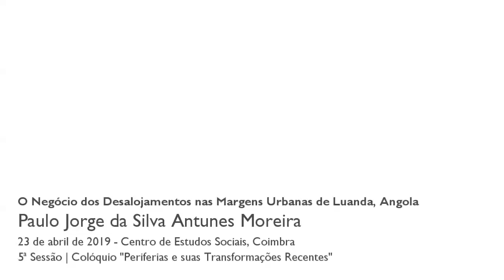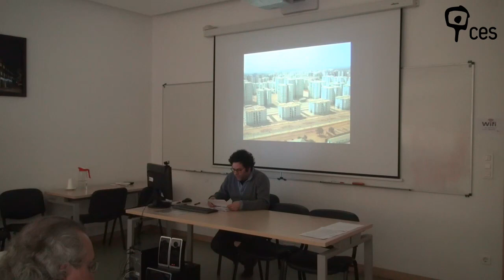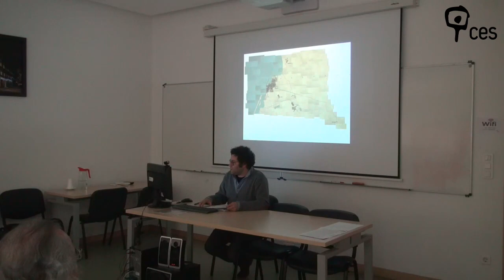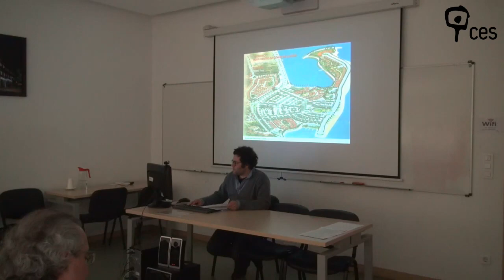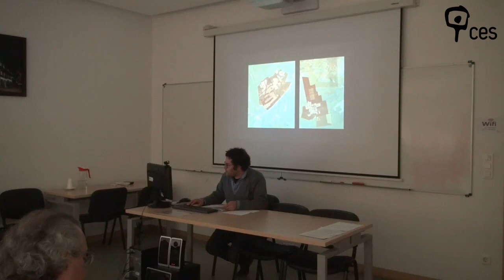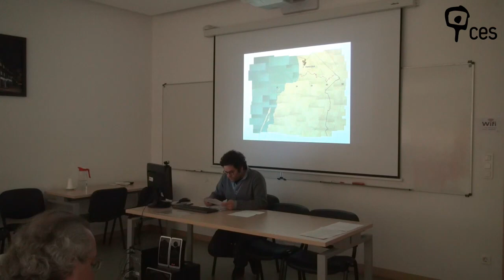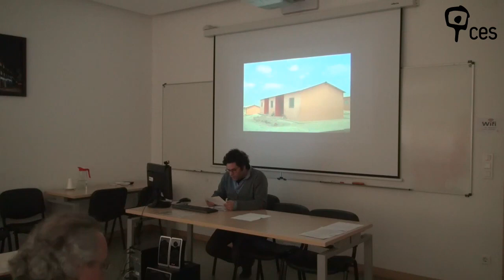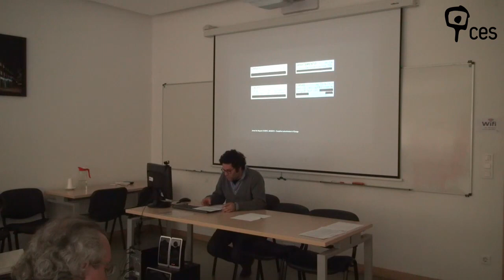O Negócio dos Desalojamentos nas Margens Urbanas de Luanda, Angola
Luanda, capital de Angola, tem uma longa história de despejos e deslocalizações de bairros inteiros. Em 1864, um surto de varíola causou um grande número de mortes na cidade. As autoridades coloniais portuguesas usaram essa fatalidade como desculpa para limpar as áreas em que a doença se espalharia mais facilmente. Os despejos tiveram contornos étnicas - afetaram principalmente os musseques, ou bairros informais, onde vivia a maioria dos nativos angolanos. A rejeição sistemática daqueles considerados economicamente fracos havia começado. A partir daí, os musseques têm sido constantemente voláteis, afastando-se progressivamente do centro da cidade. No decorrer  do século 20, apesar dessas ações de “limpeza”, os musseques expandiram-se a cidade adquiriu muitas das características que manteria nas próximas décadas. Na Luanda contemporânea, a vontade de erradicar os bairros informais é mais forte do que nunca. À medida que a cidade se expande, cresce também o número de bairros informais periféricos e campos de reassentamento, correspondentes à remoção da população de uma determinada área. Este texto dedica especial atenção à longa história de despejos de bairros inteiros em Luanda. As deslocalizações urbanas estão geralmente interligadas a ações violentas, inextricavelmente ligadas ao mercado imobiliário em expansão, tanto formal quanto informal. Mas nem todas as pessoas deslocadas são vitimas de políticas urbanas insensíveis; de facto, algumas lucraram com tais tentativas de segregação. Este texto é uma reflexão sobre como a complexidade desses mecanismos de sobrevivência, lucro e poder é mais uma camada na ordem urbana pós-colonial híbrida e diferenciada de Luanda.